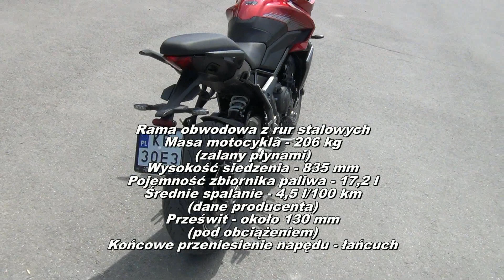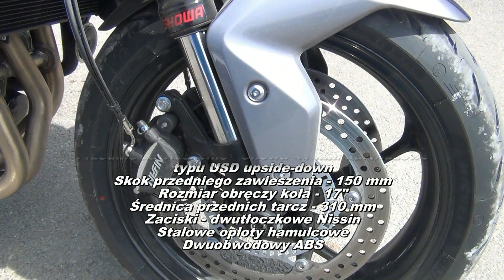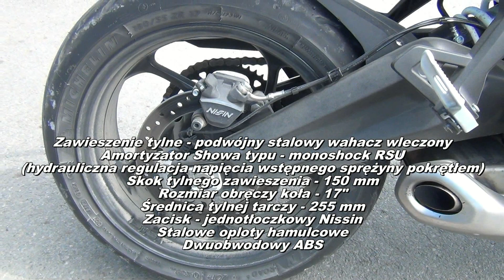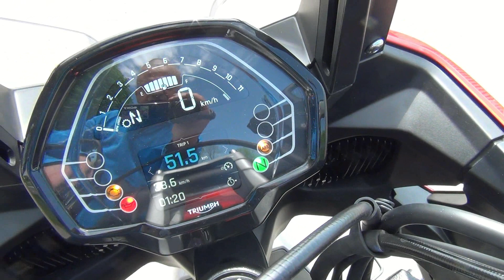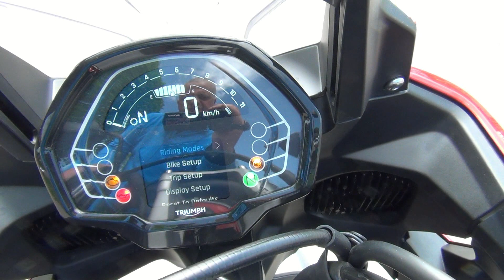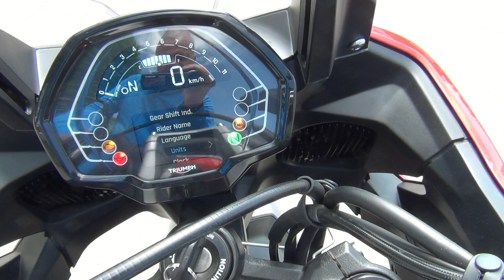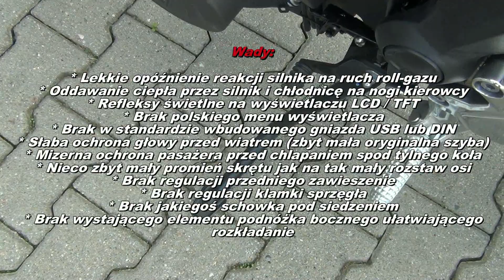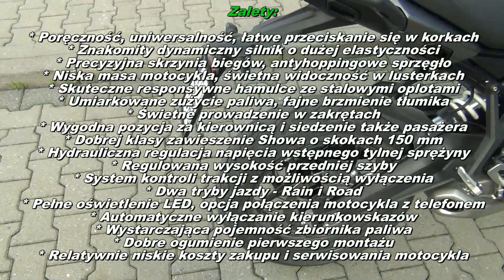Triumph Tiger Sport 660 2022 - pierwsze wrażenia z jazdy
Witam serdecznie na moim kanale YT i zapraszam na kolejny materiał z serii „Pierwsze wrażenia z jazdy”motocyklem - Triumph Tiger Sport 660.

Triumph Tiger Sport 660 to niezwykle uniwersalny motocykl powstały na bazie fajnego Nakeda - Triumph Trident 660 którym miałem już przyjemność jeździć prawie rok temu w dosyć ekstremalnych warunkach pogodowych  ;)

Tigera Sport 660  napędza ten sam co w Tridencie znakomity trzycylindrowy silnik rzędowy DOHC, chłodzony cieczą o pojemności - 660 cm3, generujący maksymalną moc - 81 KM (10'250 obr/min), oraz maksymalny moment obrotowy - 64 Nm (6'250 obr/min), co przy masie - 206 kg (zalany płynami) oraz małym rozstawie osi - 1418 mm daje świetne przyspieszenia, dużą poręczność w mieście, a jednocześnie umożliwia założenie trzech pojemnych kufrów (dwa boczne - 28,5 l. oraz  centralny - 47 litrów), a więc maszyną można spokojnie podróżować.
Jako że motocykl obudowany jest owiewką, ma regulowaną na wysokość szybę a także większy - 17,2 litrowy zbiornik paliwa, dzięki niemu spokojnie uzyskamy zasięg na jednym tankowaniu rzędu - 350 km.
Od pierwszych kilometrów jazdy od razu spodobała mi się niezwykle wygodna pozycja, nie dość że siedzenie jest dłuższe oraz osadzone wyżej nawet jak u mnie - 835 mm, to dzięki podwyższonej kierownicy ręce mamy odciążone, a co za tym idzie pozycja kierowcy jest prawie wyprostowana.
Na plus zaskoczyły mnie też świetne fabryczne lusterka zapewniając idealną widoczność do tyłu.
Co do nowego wyświetlacza LCD/TFT to czytelność jego wskazań wskazań oceniam jako dobrą, niestety przeszkadzają spore refleksy świetlne, ale za to na duży plus - wzorowa obsługa z pozycji kierownicy, niezwykle prosta i intuicyjna poprzez czterokierunkowy ergonomiczny joystick, chociaż brakuje polskiego menu co zawsze będę wypominał Triumphowi.
Na plus możliwość opcjonalnego wyposażenia Tigera w moduł Bluetooth, obsługujący „My Triumph Connectivity System” a więc prostą nawigację, czy obsługę połączeń i muzyki za pośrednictwem tegoż wyświetlacza, można też zamówić dodatkowe gniazdko USB pod siedzeniem i tam ładować swojego smartfona, choć według mnie powinno ono być standardowo umieszczone w okolicach wyświetlacza.
Jak przystało na nowoczesny motocykl – Triumph Tiger Sport 660 jest wyposażony w pełne oświetlenie LED, przedni reflektor wydaje się całkiem mocny.
Motocykl mimo stosunkowo niskiej wagi i małego rozstawu osi całkiem dobrze radzi sobie na drodze szybkiego ruchu, owszem nie jest to typowy „autostradowiec” gdyż ledwo można nim zbliżyć się do licznikowej prędkości - 200 km/godz. a silnik jedzie już na granicach swoich możliwości, jednak wielu Riderów może się mocno zdziwić jak dużą dynamiką dysponuje ten sprzęt, miałem oczywiście możliwość to sprawdzić  ;)
Tygrys dysponuje też bardzo skutecznymi hamulcami które są wystarczające jak na tą masę i gabaryt tego pojazdu.

Tiger Sport 660 świetnie się sprawdzi w codziennym użytkowaniu czyli - dojazdach do pracy, jeździe w miejskich korkach czy weekendowych wyjazdach na wycieczki, ale też na dłuższe wyprawy ze względu na możliwość zapakowania się do niego dużej ilości bagażu do opcjonalnych kufrów.
Nowy mały Tygrys od Triumpha kosztuje w wersji podstawowej - 41'400 zł.
Dużą zaletą tego motocykla jest możliwość zakupu wielu dodatkowych akcesoriów w tym - wspomnianego wcześniej kompletu kufrów.
Można też założyć przydatny quick-shifter, grzane manetki, handbary, dodatkowe halogeny przeciwmgielne czy czujniki ciśnienia w ogumieniu.

Oczywiście ten motocykl też ma kilka wad które pokazałem Wam na filmie, są nimi - lekkie opóźnienie reakcji silnika na ruch roll-gazem, oddawanie ciepła na nogi kierowcy przez silnik i chłodnicę, słaba ochrona przed wiatrem i deszczem głowy kierowcy ze względu na zbyt niską szybę, refleksy świetlne na wyświetlaczu LCD/TFT (w tym brak polskiego menu), mizerna ochrona pasażera przed bryzgami wody i błota podczas jazdy w deszczu, brak regulacji klamki sprzęgła, brak regulacji przedniego zawieszenia, brak elementu ułatwiającego otwarcie bocznego podnóżka, brak schowka pod siedzeniem kierowcy i brak w wyposażeniu podstawowym wbudowanego gniazda USB lub DIN.
Zdziwił mnie też relatywnie duży promień skrętu jak na tam mały rozstaw osi.

Tym niemniej uważam że ilość zalet jakie ma ten sprzęt zdecydowanie przewyższa jego wady, maszyna jest stosunkowo tania w zakupie i eksploatacji, tu warto dodać że przeglądy wykonuje się w nim raz w roku lub po przekroczeniu przebiegu 16'000 km. w zależności od tego co nastąpi wcześniej.

Jak zawsze zapraszam do oceniania i merytorycznego komentowania filmu, napiszcie co sądzicie o tym motocyklu, czy rozważacie jego zakup, a jak już nim jeździcie to czy ten sprzęt Was zadowolił ?

Pozdrawiam serdecznie - RafałB ;)